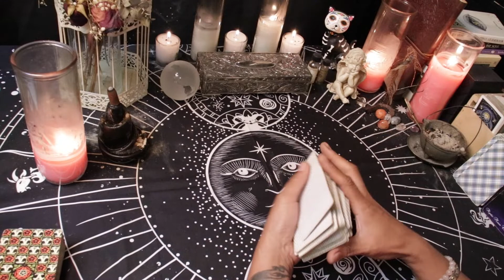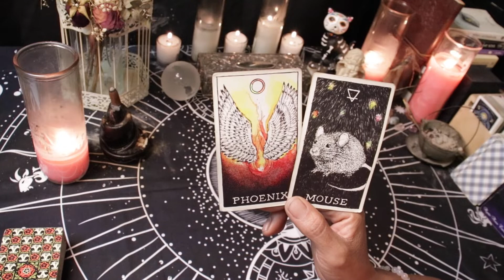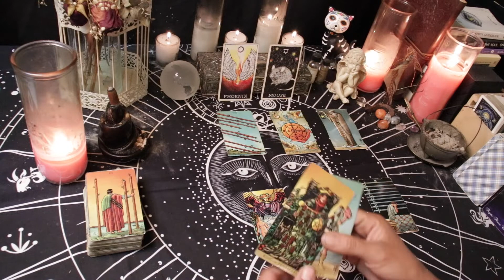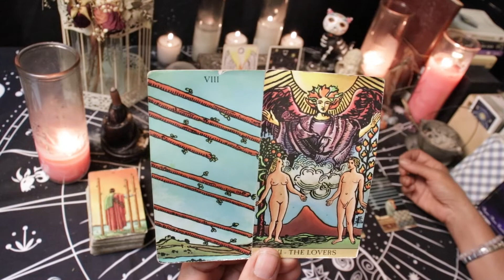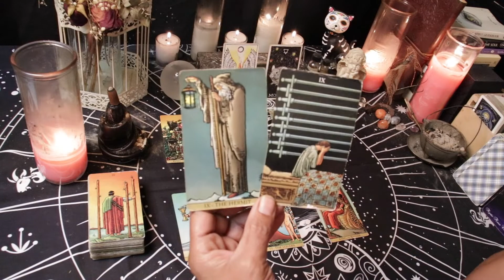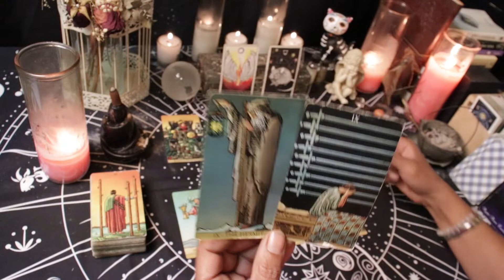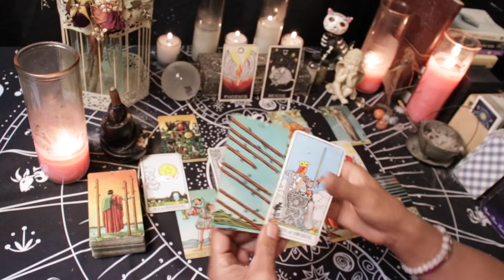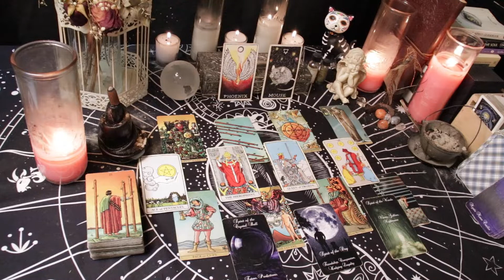SCORPIO ❤️ "DECIDE WHAT YOU WANT, THEN TELL THEM" Twin Flame Tarot Jul 29 - Aug 5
7 Day Twin Flame Tarot Reading for those with Sun, Moon, Rising, Venus or Mars in Scorpio. This reading is timeless and can cover the next week in your relationship regardless of what day you come to the reading.